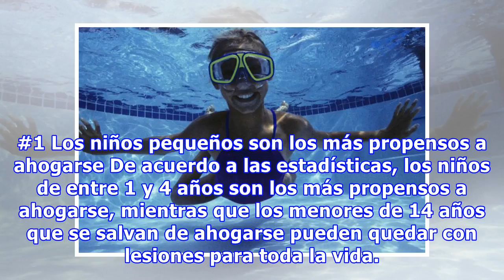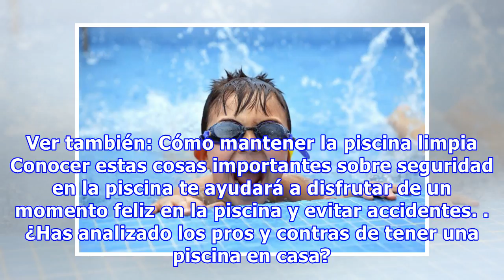5 cosas importantes que tienes que saber sobre seguridad en la piscina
5 cosas importantes que tienes que saber sobre seguridad en la piscina
Durante el verano, o en unas vacaciones en un hotel con piscina climatizada en invierno, ¡no hay nada más divertido que bañarse y jugar en la piscina! Y para evitar transformar un momento feliz en un momento dramático, te recomendamos tener en cuenta estas cosas importantes que tienes que saber sobr...